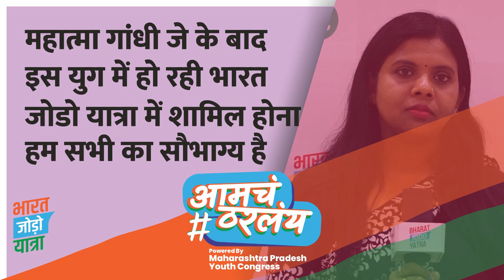After Mahatam Gandhi era, we are fortunate ones since BharatJodoYatra is happening in our lifespan!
महात्मा गांधी जे के बाद इस युग में हो रही भारत जोडो यात्रा में शामिल होना हम सभी का सौभाग्य है। देश के युवा और आम लोगो के दुःख दर्द बाटते हुए, राहुल जी पदयात्रा कर रहे है!

After Mahatam Gandhi era, we are the fortunate ones. Since Bharat Jodo Yatra is happening in our lifespan, and we are able to be the part of this historic movement.